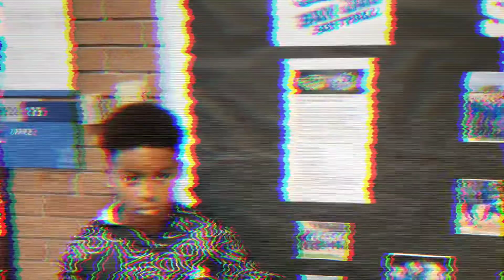WoeWoe Back 2 Back Championship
Woe Woe wins back 2 back Championship tropheys.